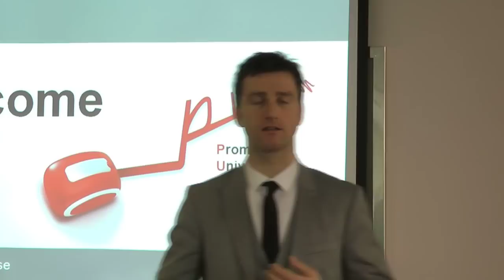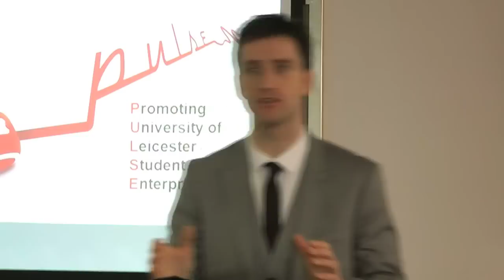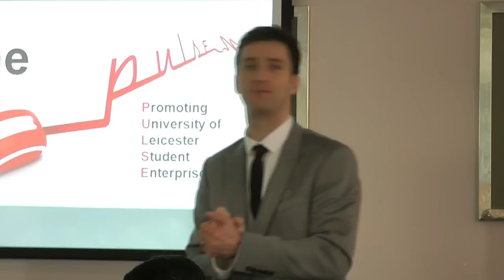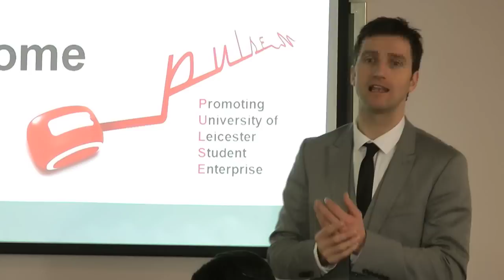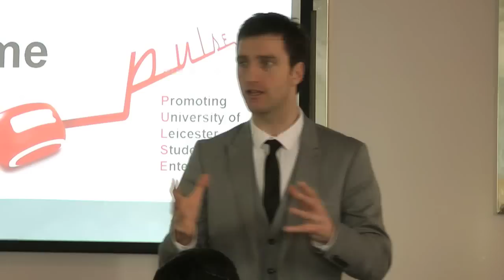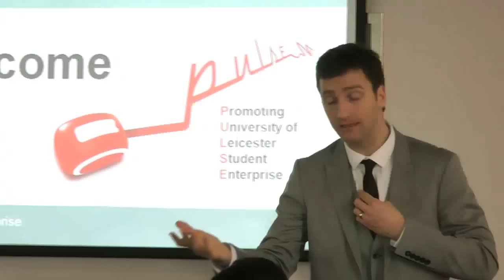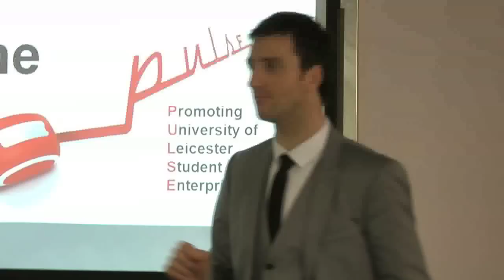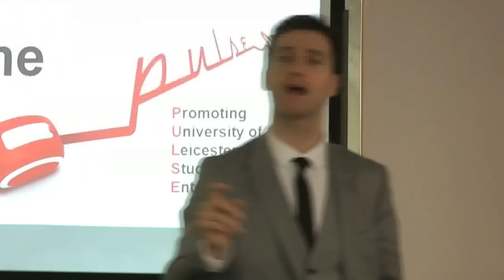Jim Eastwood's from BBC's The Apprentice: Tips for Success